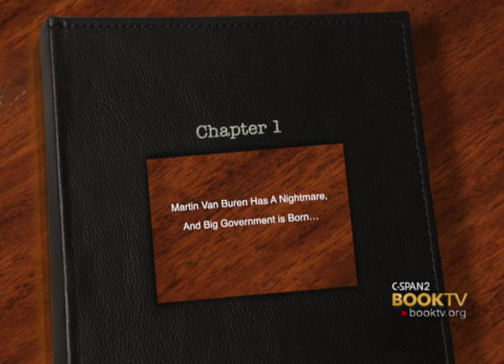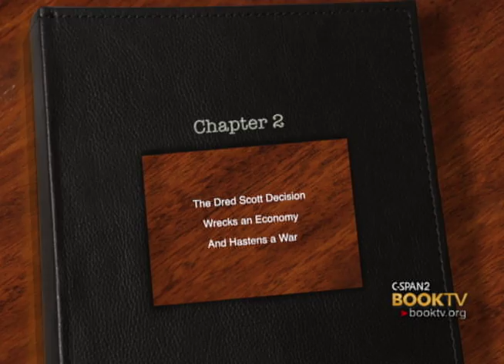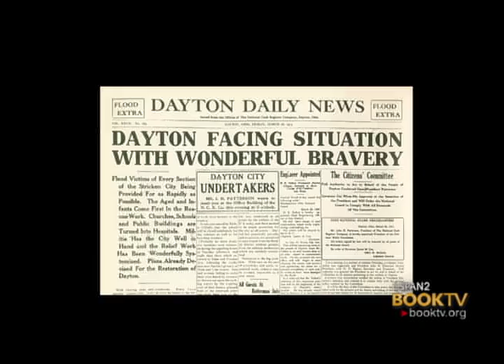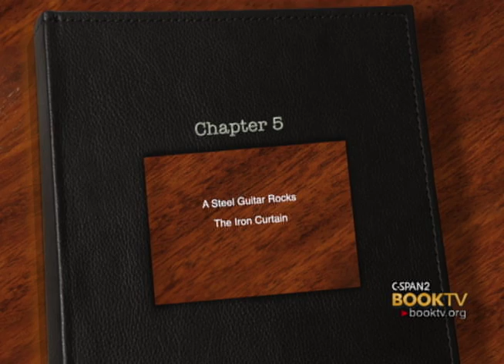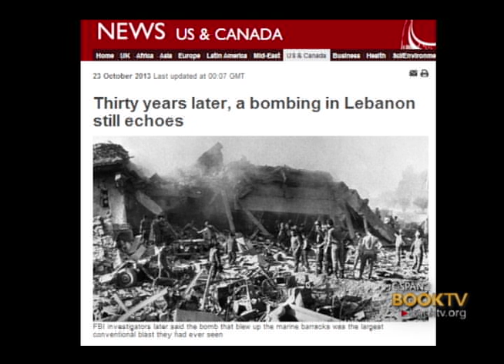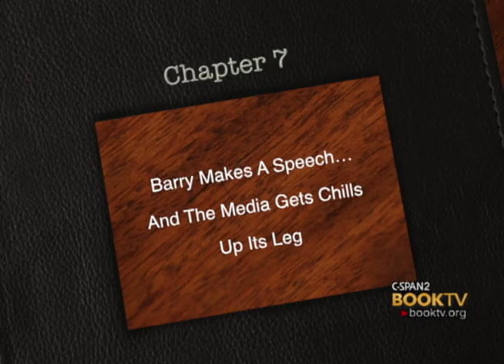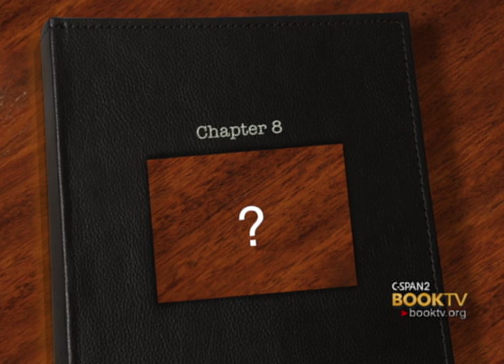C-SPAN Cities Tour - Dayton: "7 Events That Made America America"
Author, Larry Schweikart discusses his book and takes a look at a collection of historical moments that help define the American experience.